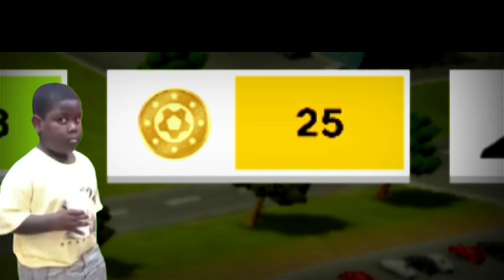THE BEST MIDFIELDER 🔥|DLS 22 R2G [EP#3] | HAMOOD GAMERX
I  upload video about dls 22